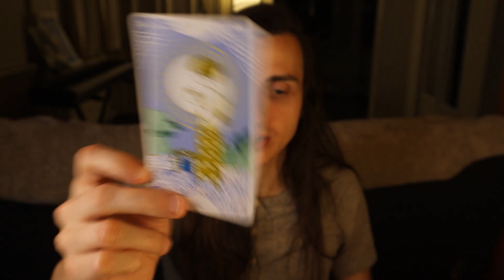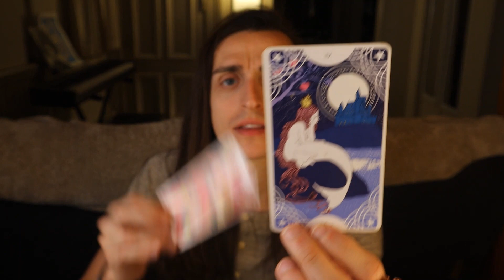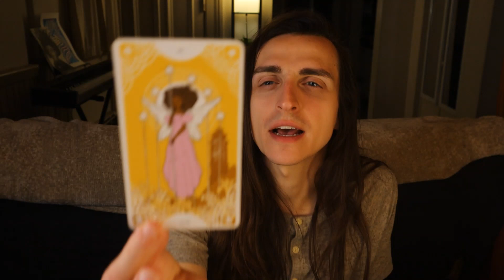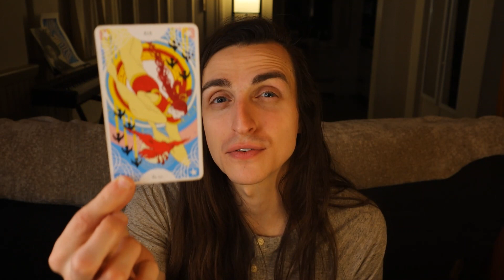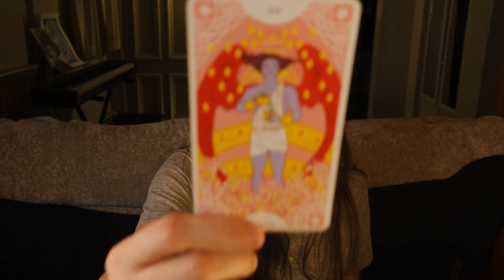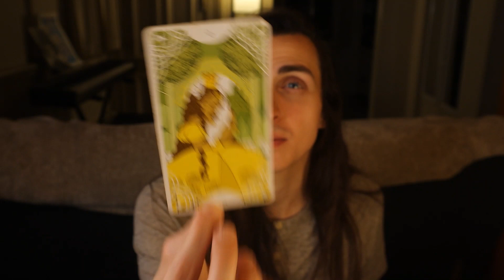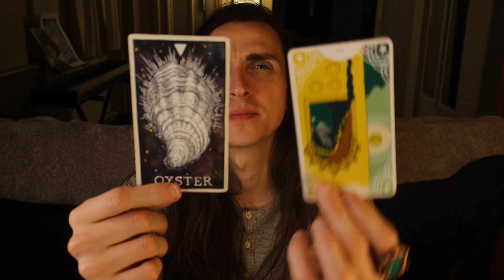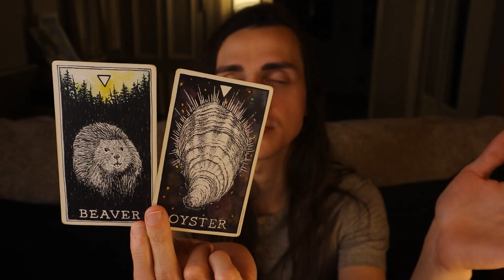Libra - Your Gift Has Arrived in an Unexpected Package // May 2022 Tarot & Astrology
Please keep in mind that these are general messages and they may not resonate with you. Trust your own intuition and discernment above all else. You can schedule a psychic reading or distance reiki session with me on my

Decks:

- Ethereal Visions Luna Edition Tarot Deck by Matt Hughes
- The Wild Unknown Animal Spirit Deck by Kim Kranz
- The Illustrated Bestiary Oracle Cards by Maia Toll